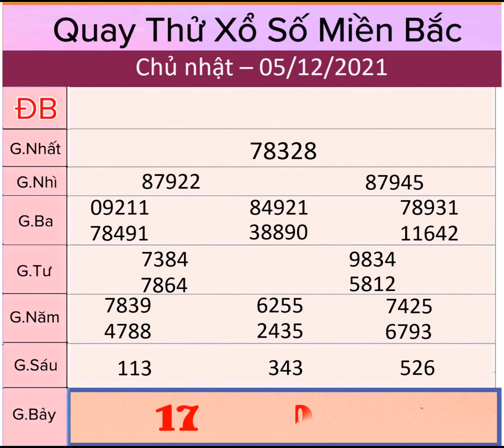quay thử kết quả xổ số miền bắc hôm nay 5/12, chủ nhật SXMB hôm nay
quay thử xổ số miền bắc hôm nay
chủ nhật ngày 5/12 XSMB hôm nay